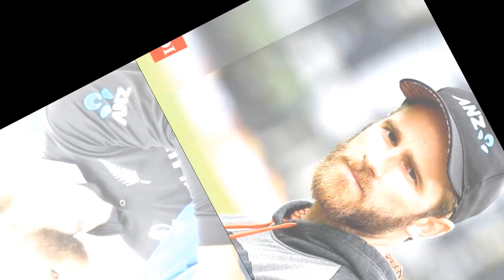সেমি ফাইনালের আগেই বিদায়ের পথে ভারত।।নিউজিল্যান্ডের কাছে লজ্জাজনক হার।।India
সেমি ফাইনালের আগেই বিদায়ের পথে ভারত।।নিউজিল্যান্ডের কাছে লজ্জাজনক হার।।T20 WORLD CUP NEWS.INDIA VS NEWZILAND.